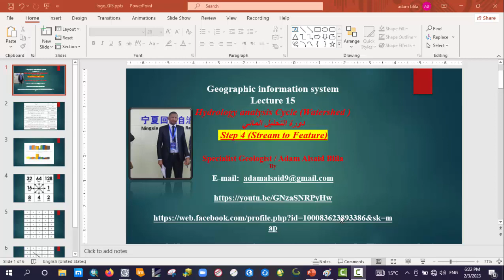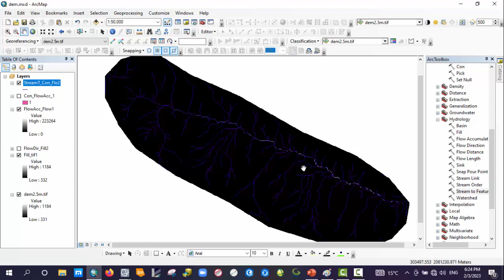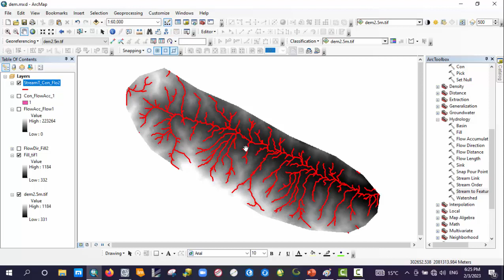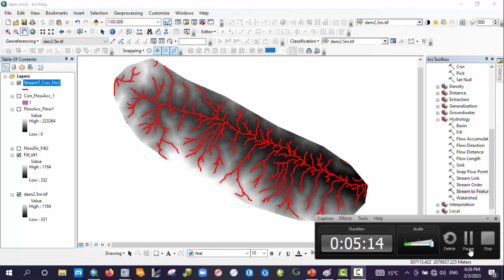GIS Lecture 15- Hydrology analysis step_4 (stream to feature) or convert from raster to polygon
صفحة المحاضرات على الفيسبوك
  lectures in Facebook